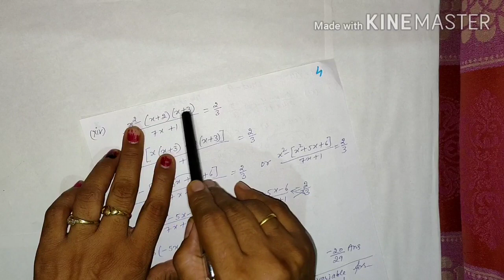Class 8th - Unit 9 - Worksheet 1